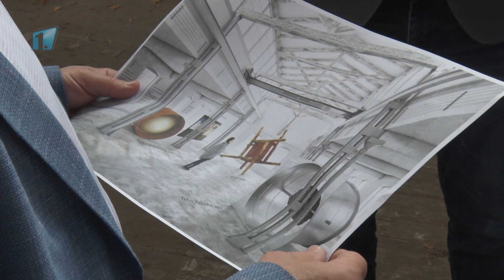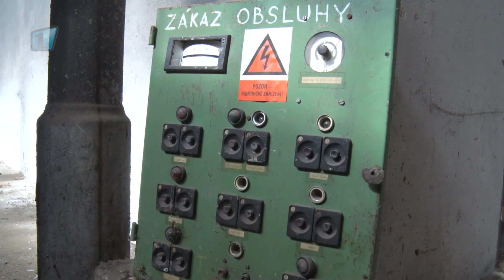Mladá Boleslav: Pluhárnu čeká oprava střechy